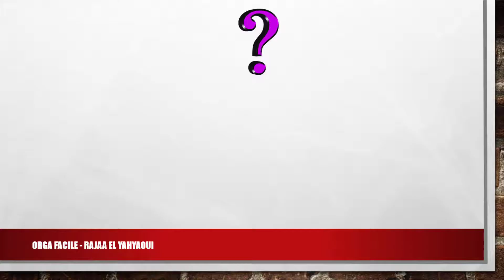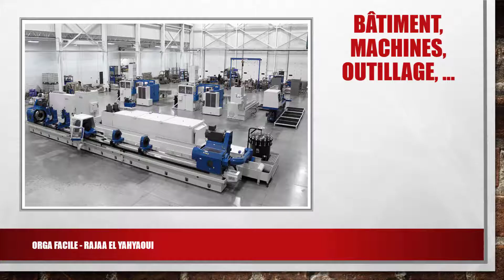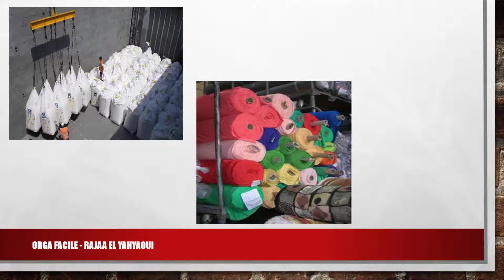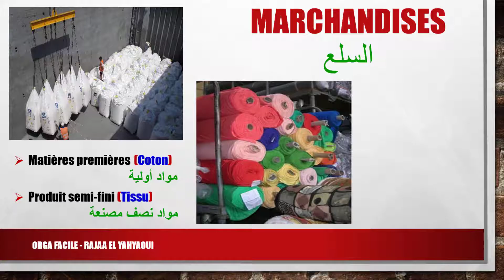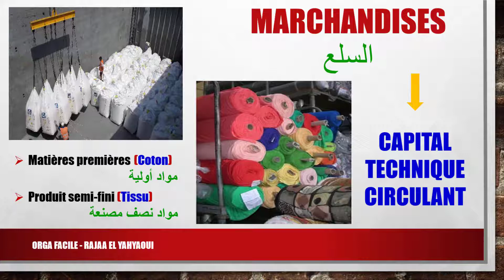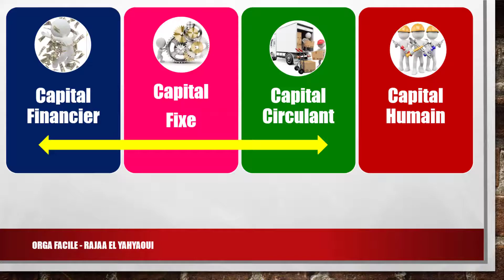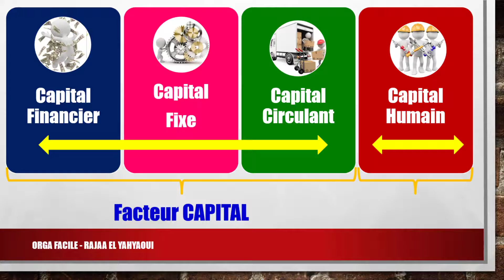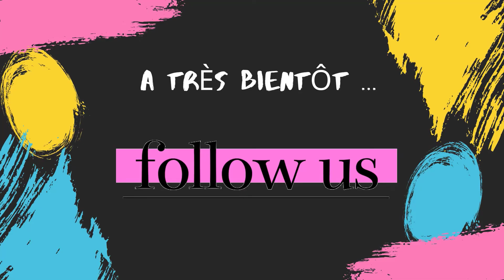📌EOAE 1ère Bac Sc Eco : L'entreprise et son Environnement (2) 👉 Les Facteurs de production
Identifier les différents facteurs de production que doit combiner une entreprise pour réaliser sa production  👇

✔Facteur Capital : Capital Financier / Capital Technique Fixe / Capital Technique Circulant.
✔Facteur Travail : Capital Humain.

Soyez au RDV pour la suite des cours 🧐
Bon courage à tous 💚 🔊 Playlists disponible sur la chaîne :